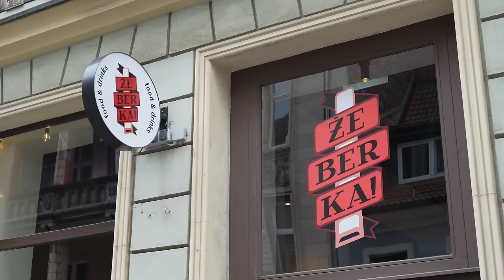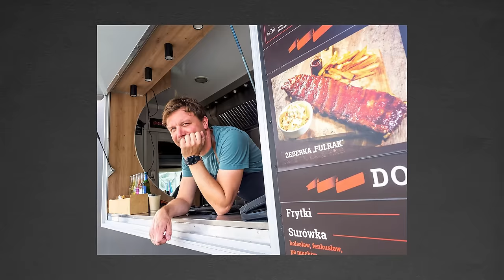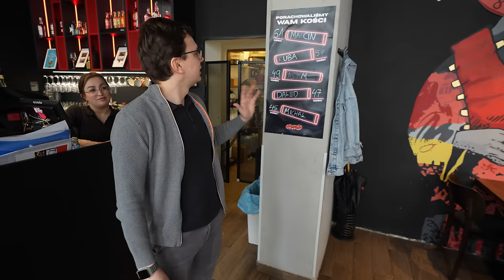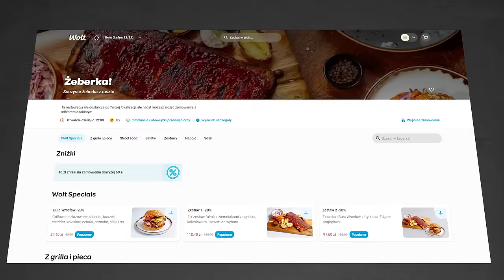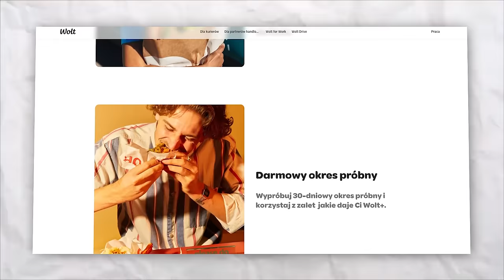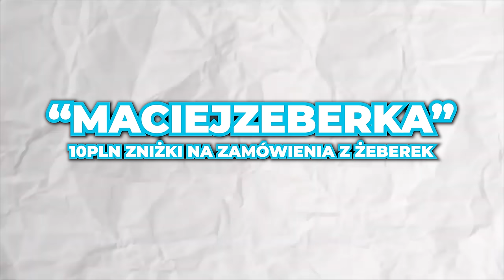KRÓLESTWO ŻEBEREK: restauracja ŻeBerKa - jak smakują burgery z żebrem? REPORTAŻ OD KUCHNI (Wrocław)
Cześć Wrocław (2024)! W dzisiejszym odcinku sprawdzamy lokal, który prawdopodobnie podaje najlepsze żeberka we Wrocławiu (a możliwe, że nawet i w Polsce) - ŻeBerKa! Sprawdzimy, jak wygląda proces powstawania żeberek od kuchni, jak powstaje burger, który zamiast wołowiny ma żeberka oraz poznamy historię restauracji. Zapraszam na reportaż, Maciej je (ŻeBerKa, Wrocław 2024).

Film powstał w ramach współpracy płatnej z marką Wolt.

Mam dla Was 2 kody rabatowe:
- MACIEJZEBERKA: kod na 10 zł dla wszystkich (zarówno nowych jak i starych użytkowników Wolt): limit 1000 osób i ważny tylko na zamówienia z ŻeBeRek! na Wolt. Kod ważny do końca kwietnia 2024. Środki ważne na koncie Wolt przez 7 dni.
-  MACIEJWOLT: kod 4x15 zł (60 zł w sumie - 15 zł na 4 pierwsze zamówienia w dostawie), tylko dla nowych użytkowników Wolt, kod bez limitu, na całą Polskę, ważny do końca marca 2024. Środki po wpisaniu kodu są ważne na Wolt przez 21 dni.